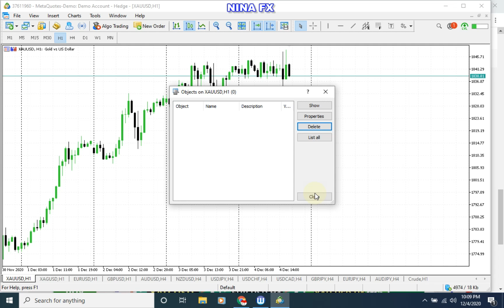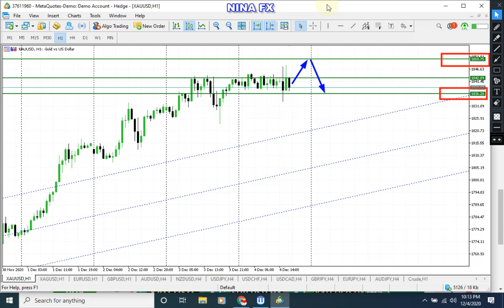Gold Technical Analysis for December 7, 2020 by Nina Fx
Down 150 pip. Sell Entry 1851.00 Take Profit 1836.00